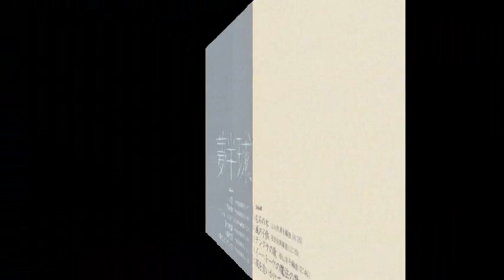風の子供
作詞作曲　谷山浩子　　編曲　安田裕美　　LP　夢半球B-2